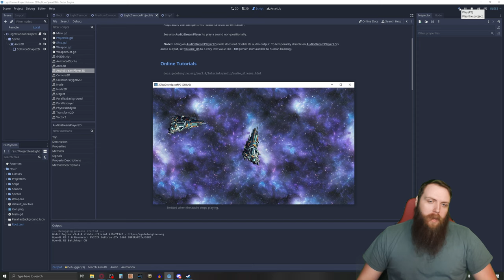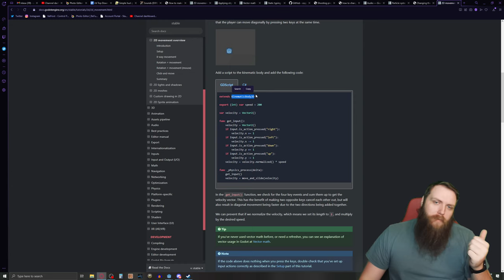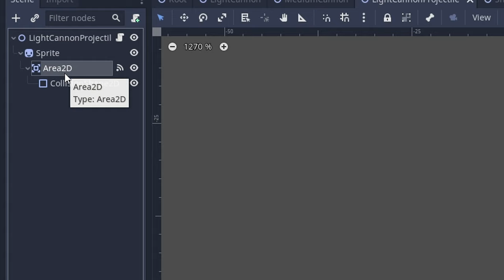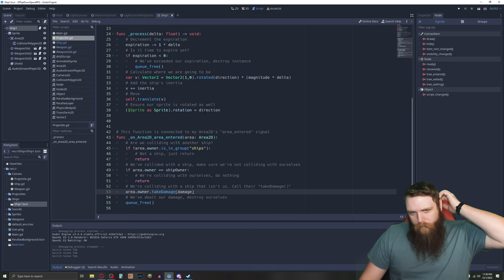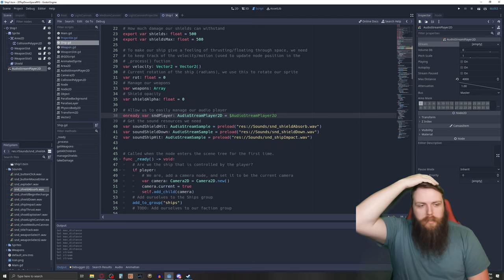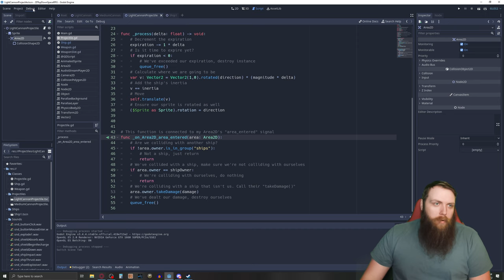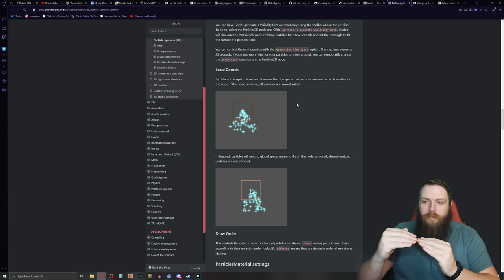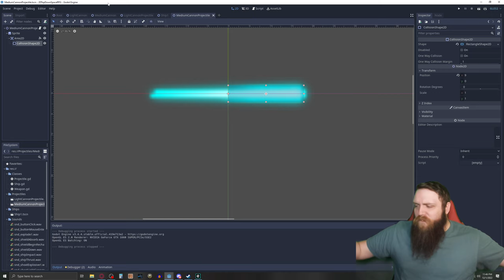I make my own game, start to finish (Devlog) - Part 33: Collision Detection and Sound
Tackling collisions wasn't as difficult as I thought it would be, and then I even was able to get sound working in just a few short minutes. The more time I spend with this engine, the more I enjoy working in it and I feel like it's becoming more intuitive for me